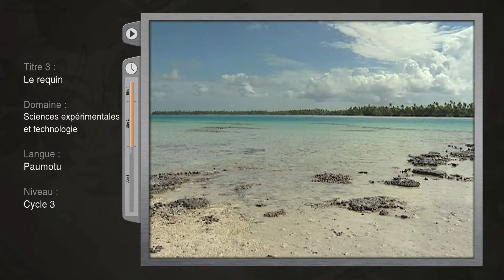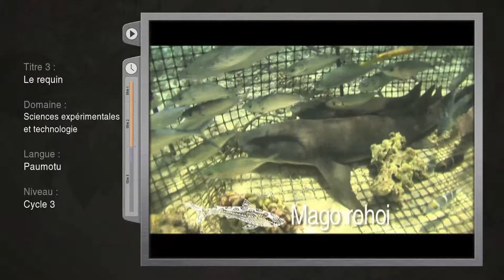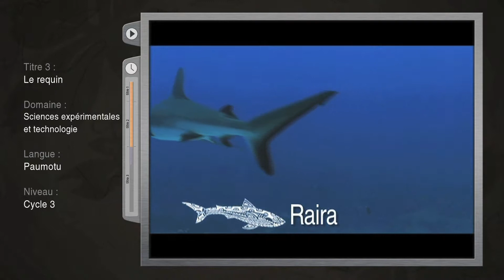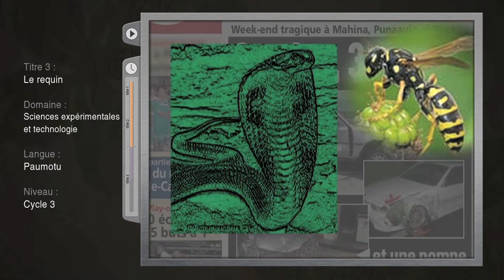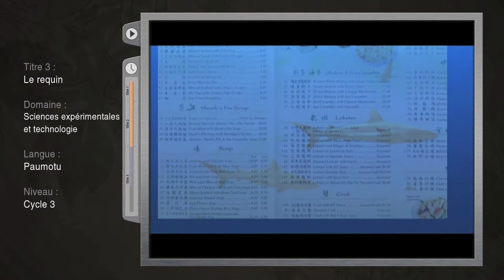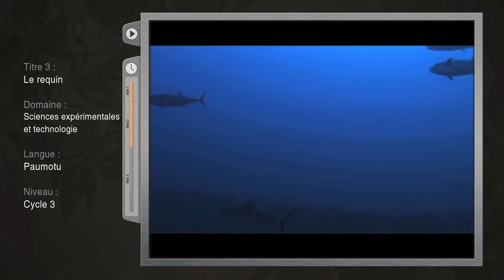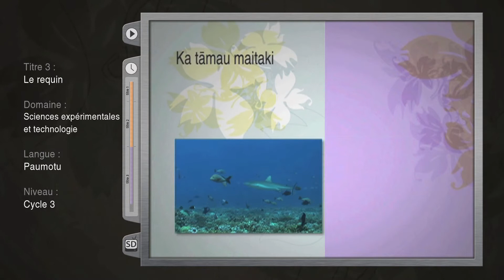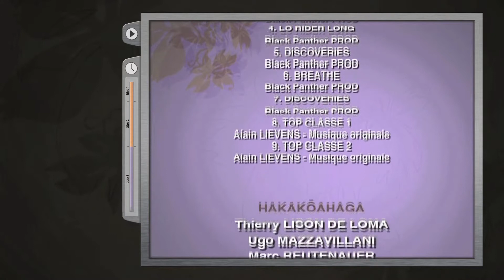Te mago - PM (rediffusion) (2011)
Ce reportage part à la rencontre des requins et détaille les points suivants : les différentes espèces en Polynésie, le milieu de vie des requins, la morphologie et leur protection contre la contrebande d'ailerons.

Saison : 3
Niveau : École élémentaire
Cycle : 3
Domaine : Sciences expérimentales
Champ disciplinaire : Sciences de la Vie et de la Terre
Collection : Kimi Ora Fenua
Langue : Paumotu
Référence : pad_3032_s3_3